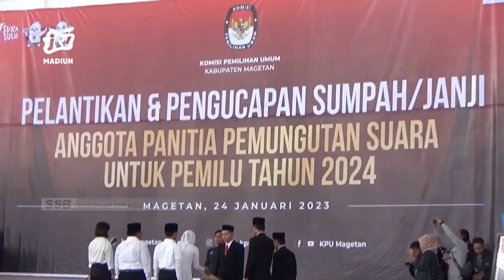MAGETAN - Sah Dilantik, PPS Bertugas Bentuk Pantarlih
Sebanyak 705 pps se-kabupaten magetan dilantik diambil sumpahnya. Pasca dilantik mereka langsung bekerja menyiapkan rekrutmen pantarlih di masing-masing tps..
Office : jl. Sarimulya no 47 Rejomulyo, Kartoharjo, Kota Madiun